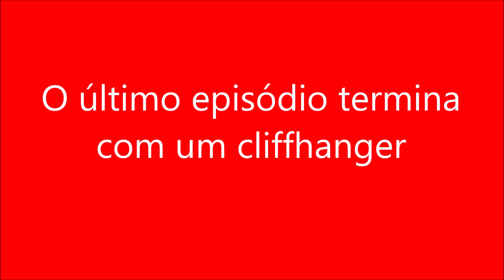O último episódio termina com um cliffhanger